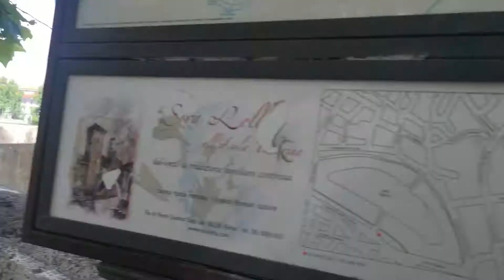A BEAUTIFUL PLACE IN LUNGO TEVERE RIVER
Vlog-006